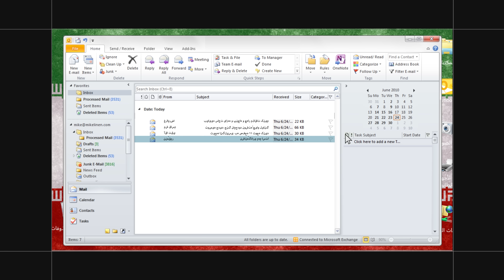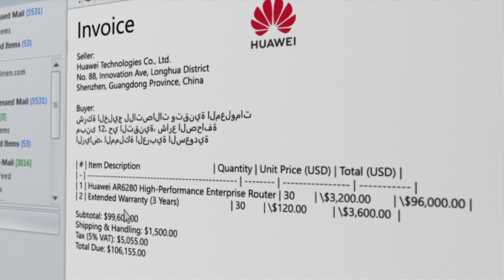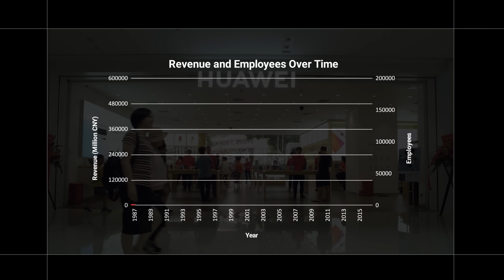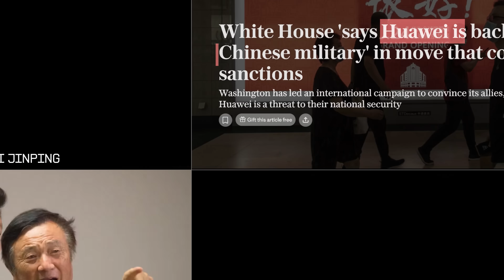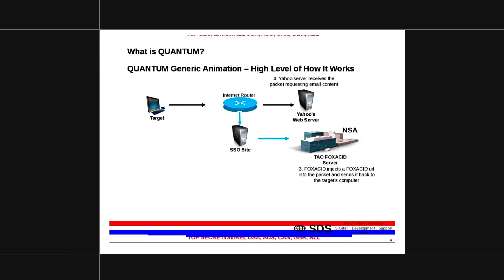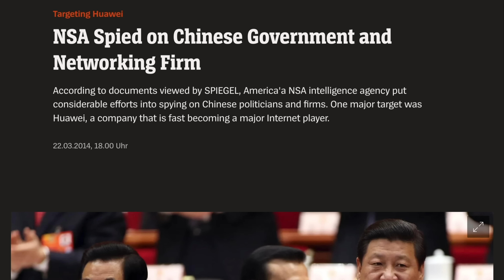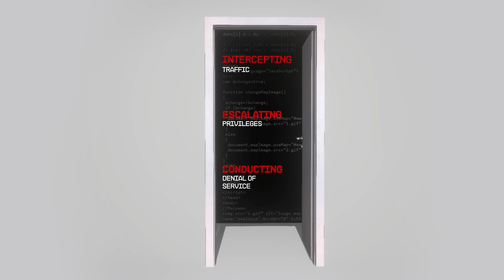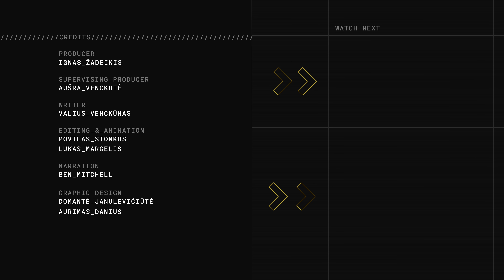How the NSA Hacked Huawei: Operation Shotgiant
How do you hack the largest tech corporation in China? Well, if you are the National Security Agency of the United States, you just… send a phishing email. At least that’s how Operation Shotgiant, one of the most ambitious operations of the NSA, happened. In the span of a few years, Huawei was hacked - and possibly, all of its users.

Explore the no_rollback playlist - animated stories of cyber events that changed the world:

0:00 Intro
3:05 Chapter 1: Baseline
5:55 Chapter 2: Trigger
10:10 Chapter 3: Execution
15:02 Chapter 4: Post Mortem

🥷 Secure your online activities - Check out a VPN with the best discount

Credits:
Producer: Ignas Žadeikis
Writer: Valius Venckūnas
Video Editing & Animation: Povilas Stonkus, Lukas Margelis
Narration: Ben Mitchell
Graphic Design: Domantė Janulevičiūtė, Aurimas Danius
Supervising Producer: Aušra Venckutė

ℹ️ About us:
We are an independent news outlet with a YouTube channel that posts cybersecurity & tech news videos daily. Our foremost concern is the safety and security of our viewers around the world. We remain vigilant on the issue of hacking and will provide updates as they become available. A number of our investigations and reports have been featured by industry-related publications and global news leaders like Forbes, PCMag, and Techradar.